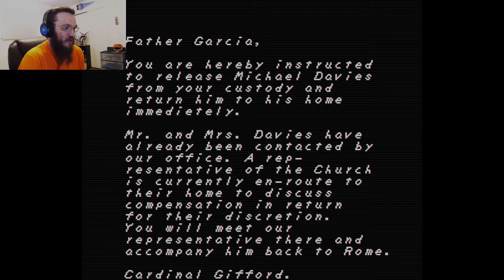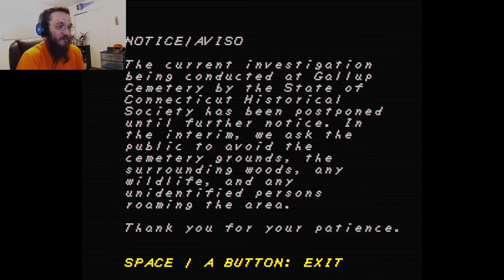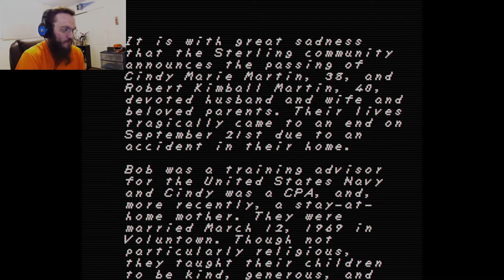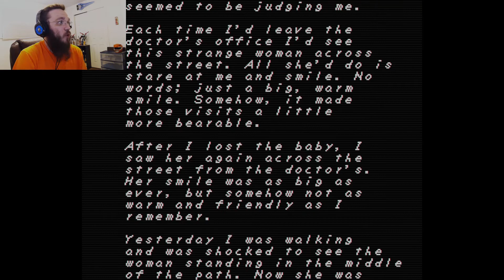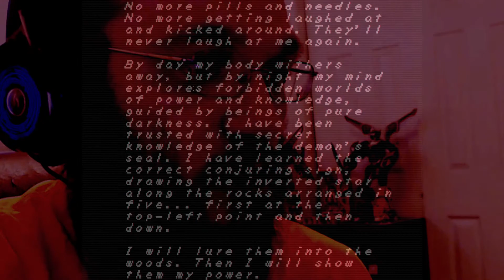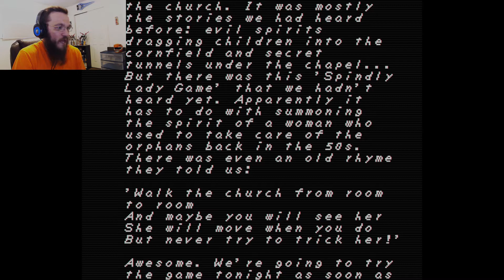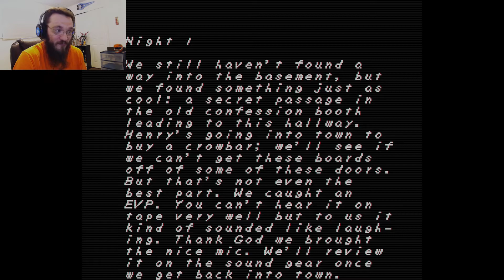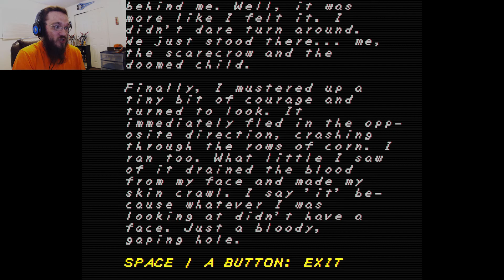What? || Faith Chapter II part 1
Time to explore the origins of that crawling thing.

And your Orange Ranger Gaming tshirt!